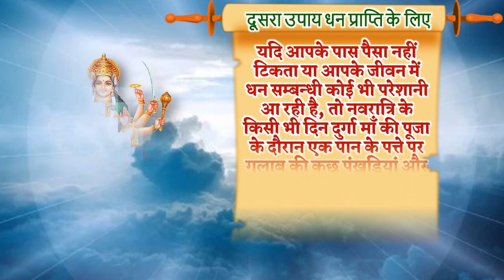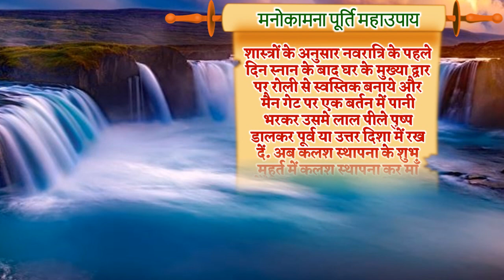2 April 2022 Chaitra Navrtari Pehla Din Upay | चैत्र नवरात्रि 2022 पहले दिन जरूर करें ये 1 महाउपाय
2 April 2022 Chaitra Navrtari Pehla Din Upay  चैत्र नवरात्रि 2022 पहले दिन जरूर करें ये 1 महाउपाय